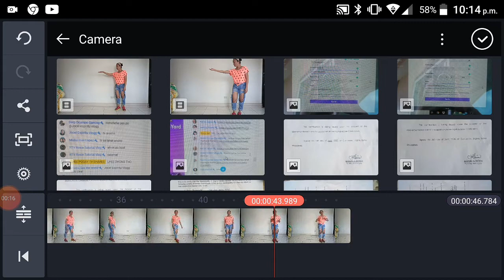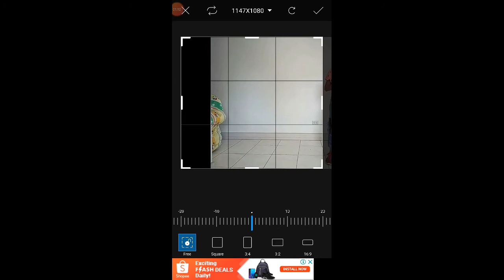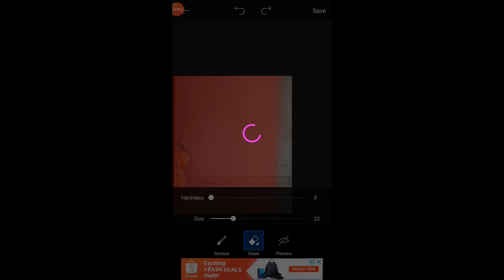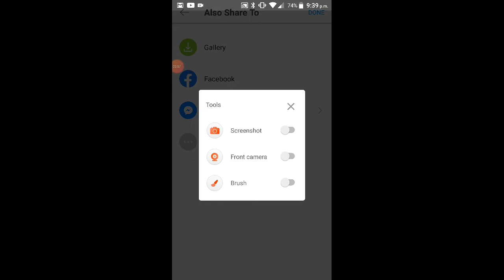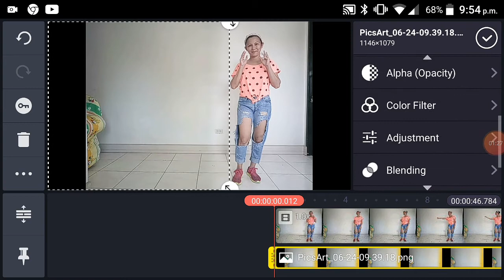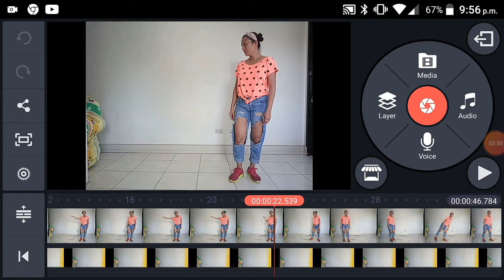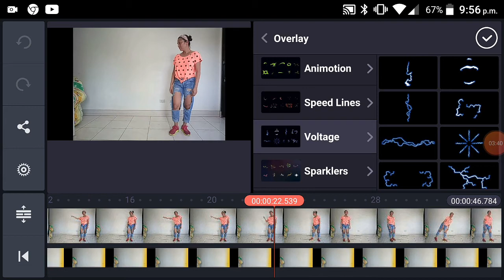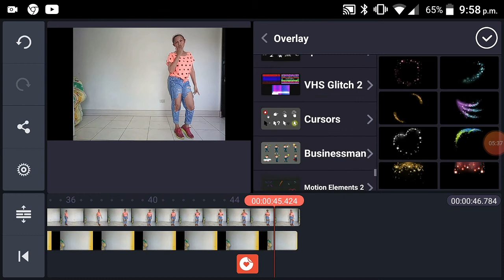Vlog# 28 INVISIBLE EFFECT TUTORIAL - KineMaster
Hi guys hope from this video, gusto ko lang e share kung paano mag "Invisible Effect" using a Kinemaster Application using your android mobile phone.

Face Book - Rosario Gasatan Madera
FB Page     - RTV Rosie Tutorial Vlog
Tweeter      - chariearedam

Lovelots,
 RTV